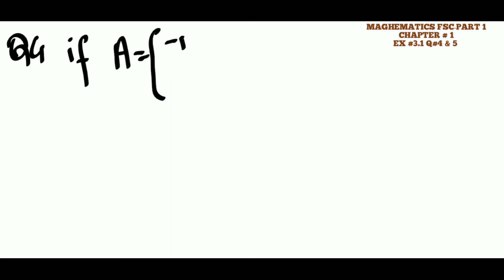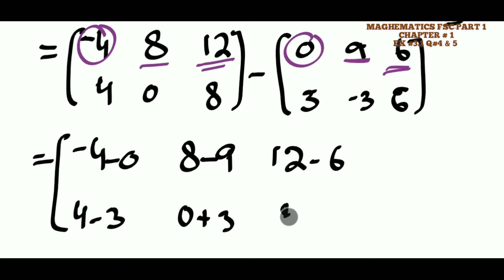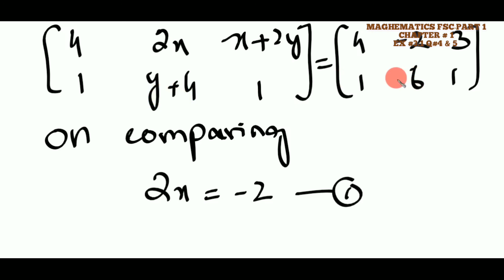1st year ex 3.1 q # 4 and 5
ist year class
question 4
part 1
 part 2
order 2 by 3
addition
multiplication
scaler multiplication
question 5 full
adding matrix
comparing matrix
how to find unknown value from order 3 by 2 matrix
making equation
solving  equation
find value of x and y
for any problem contact on my whatsapp no
sir abdul basit
the learning science academy khanpur